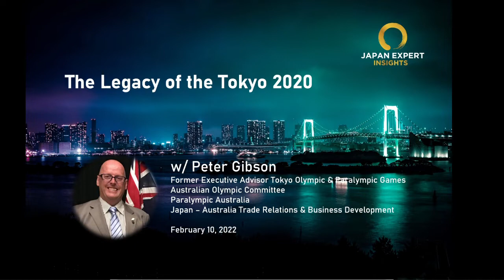The Legacy of Tokyo 2020 with Peter Gibson | Japan Expert Insights Podcast #45